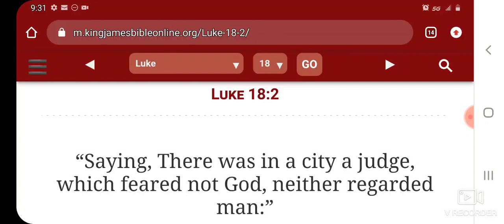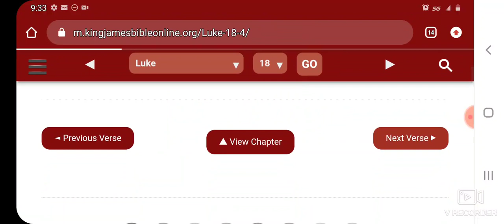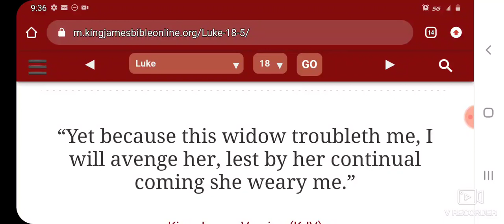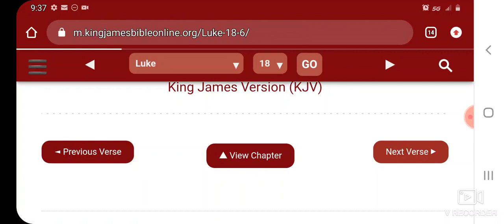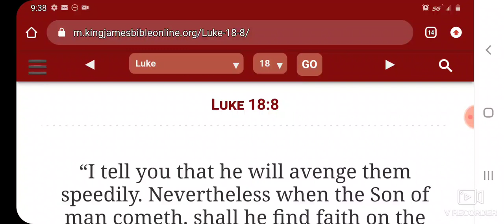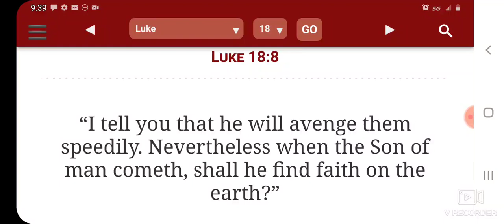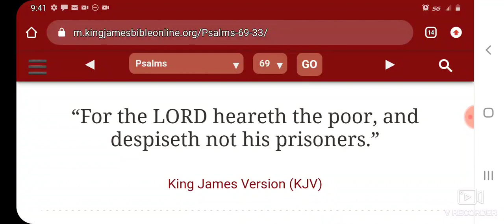The Lord Will Avenge His Own Elect !